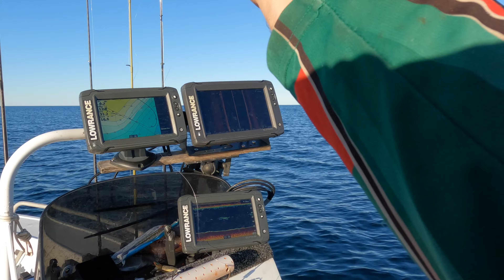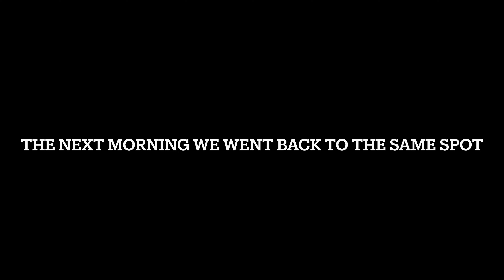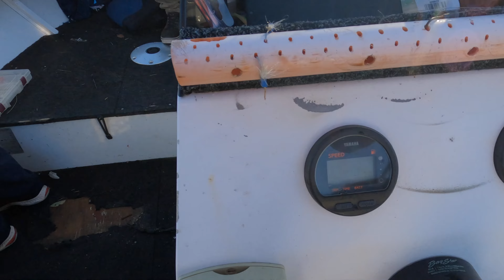"EPIC Snapper Battle: My New PB On Soft Baits"... Since Becoming A YouTube Creator.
I'm fishing the Cookhaven area. I have never fished the Crookhaven/ Shoalhaven rivers before. The water is cold, and fish are hard to find. Watch as I work through some spots in search of fish. The wind backs right off, and the game changes, allowing me to fish some of the inner reef systems in the area... The Thumb nail tells the story come along for the journey and see how I change my session from failure to success with a quick mission out of the mouth.